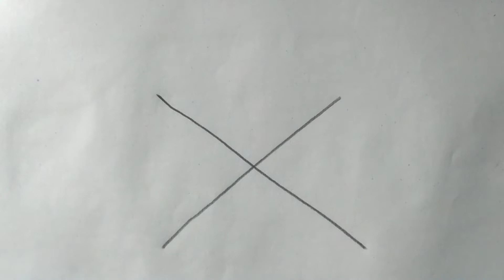How to Draw Shivling From Letter X ll Easy Shivling Drawing ll Drawing From Letter ll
Hi,  friends, this is a drawing channel showing how to draw in a simple way.

This channel is mainly created for beginners and students, who want to learn on an easy way drawing and colouring.

You can draw better paintings by watching my videos frequently.

Meterial I use for this drawing:

Pencil

Eraser

Art paper

Thank you so much for giving us your valuable time.

We will try to provide more and more good art work in front to you.